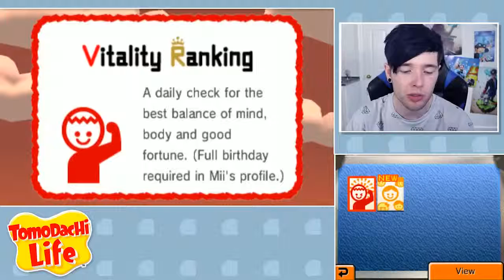TDM | Dan TDM | Minecraft | QUEEN ELSA'S ICE APARTMENT!! Tomodachi Life #12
DanTDM | TDM | TDM Minecraft  TDM | TDM Minecraft
TDM | Dan TDM | Minecraft | QUEEN ELSA'S ICE APARTMENT!!   Tomodachi
Today, we're back an awesome game called TOMODACHI LIFE!! We start by getting our very own island and then have to fill it with all kinds of crazy people!!

► Merchandise!

-- Find Me! --